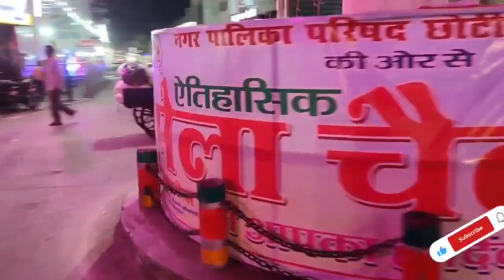Gola Gokarnath चैती मेला Choti Kashi Part 1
Gola Gokarnath Mela